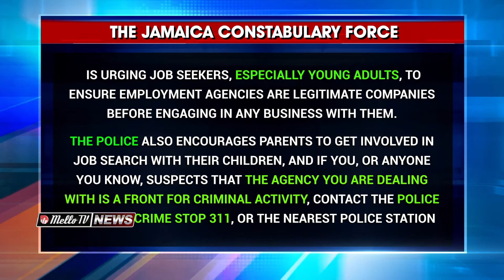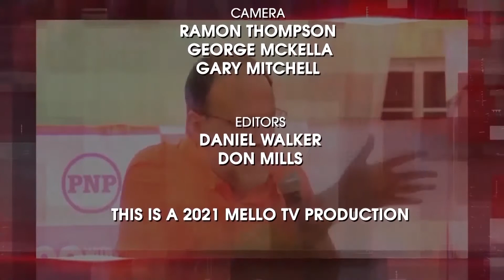MELLO TV NEWS @ 8 APRIL 13 PT2